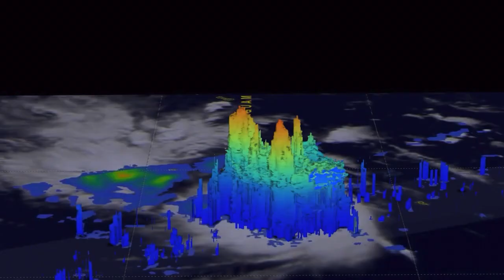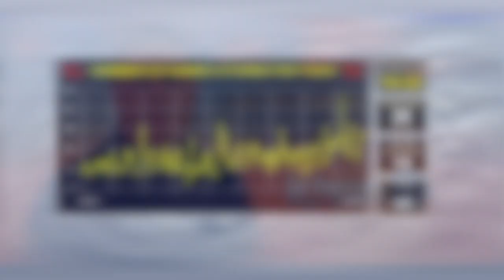What is El Nino?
For a couple few years now, we have had cooler than average sea surface temperatures near the equatorial regions of the Pacific, better known as La Niña. The last El Nino event from 2018 to 2019, was a weak one, yet it still produced a relatively active hurricane season for the Central Pacific in 2018. But since then, no tropical cyclones have formed in the Central Pacific.